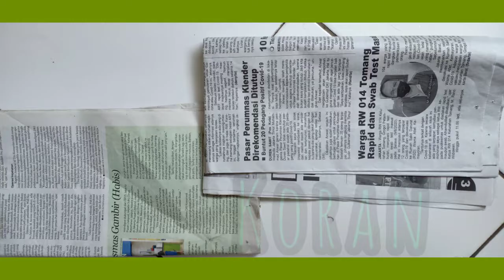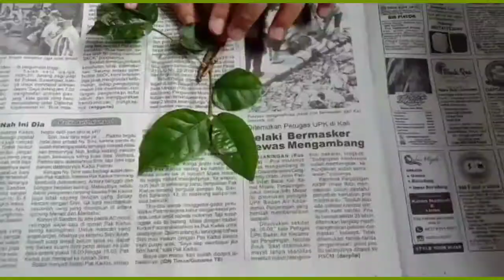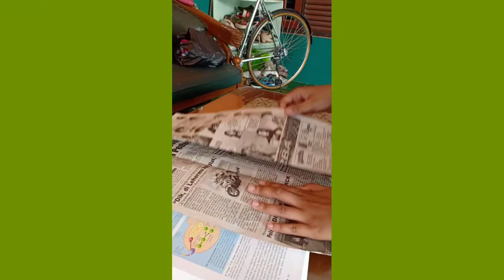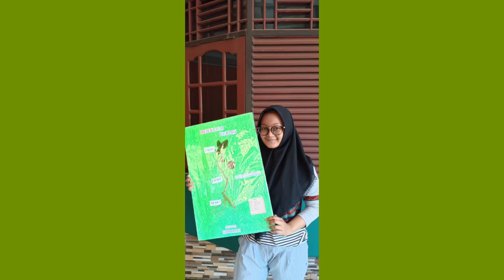RENNA PERMATASARI (1901125023)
Melati
Klasifikasi ilmiah
Kerajaan: Plantae
Divisi: Magnoliophyta
Kelas: Magnoliopsida
Ordo: Lamiales
Famili: Oleaceae
Genus: Jasminum